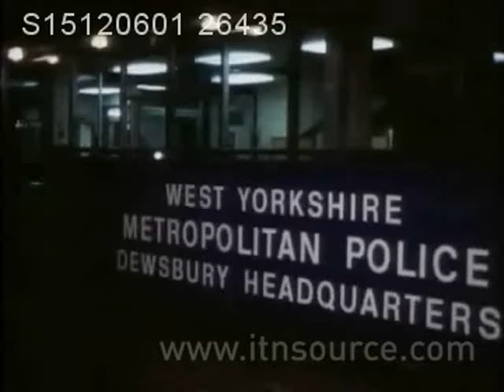The Yorkshire Ripper police press conference on arrest of Peter Sutcliffe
West Yorkshire police chief constable Ronald Gregory conducted a press conference to announce that a man had been arrested in connection with the Yorkshire Ripper murders and would be facing charges next day. He effectively announced that they had arrested the Ripper.